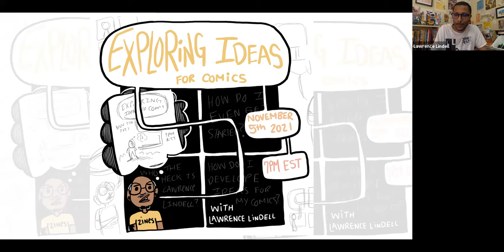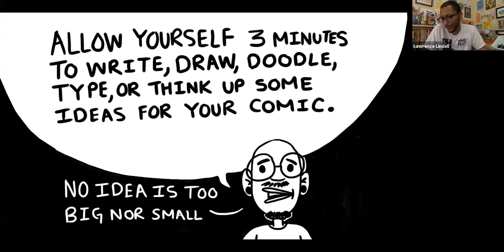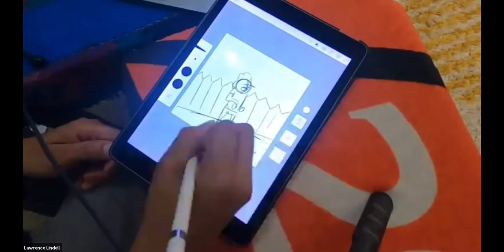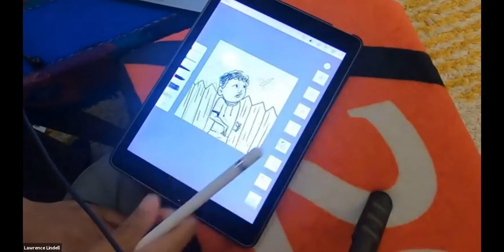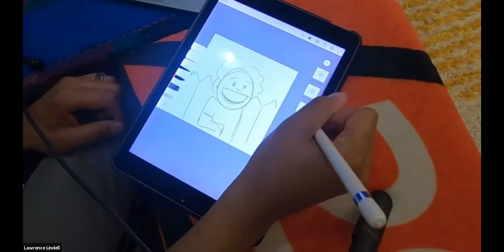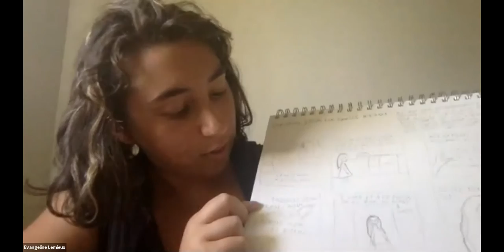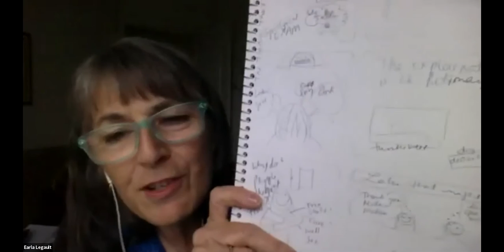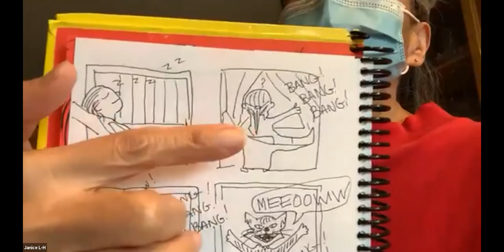Exploring Ideas for Comics with Lawrence Lindell - SAW Free Friday Night Comics Workshop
Thanks for coming to the SAW Friday Night Workshops! We hope you have a good time enjoying some creative community and art-making! We're honored the Believer helped us take these over.

This week we're exploring how to generate ideas for comics with Lawrence Lindell!

💬ONLINE COURSES

💬COMMUNITY REMINDERS